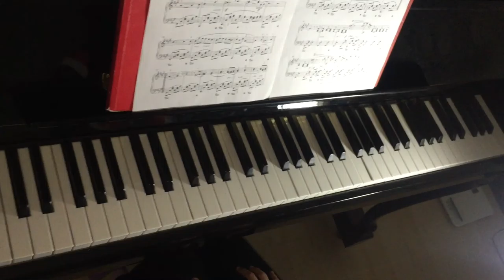Mendelssohn Venetian Gondola Song